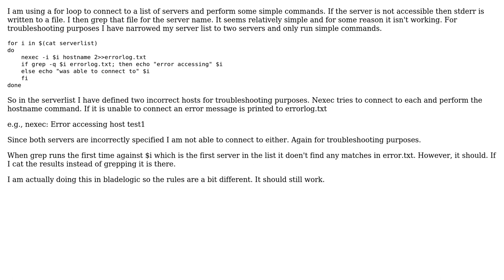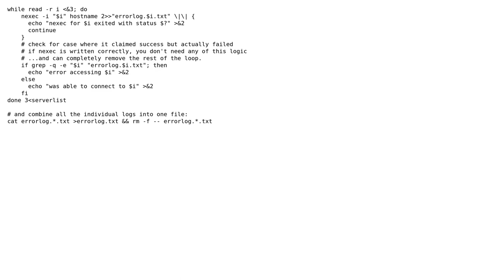grep statement in bash (2 Solutions!!)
grep statement in bash

With thanks & praise to God, and with thanks to the many people who have made this project possible! | Content (except music & images) licensed under CC BY-SA | Music | Images & others | With thanks to user soupmagnet user ramblinman user Charles Duffy and the Stack Exchange Network Trademarks are property of their respective owners. You are responsible for your own actions.